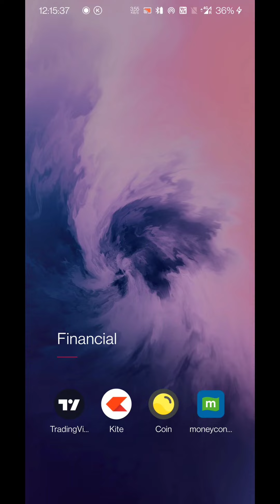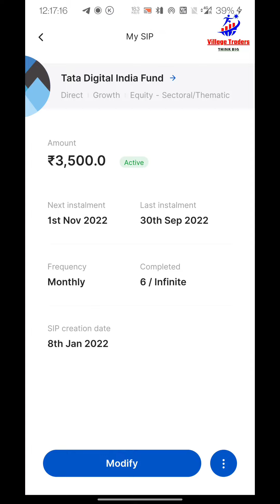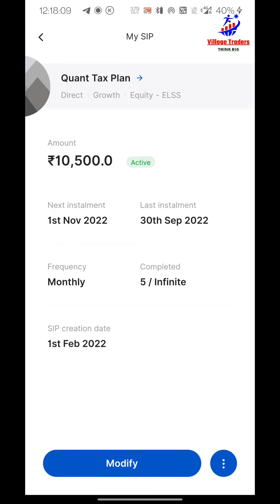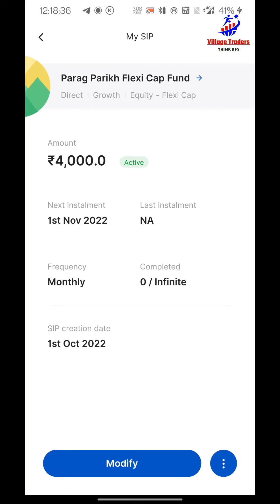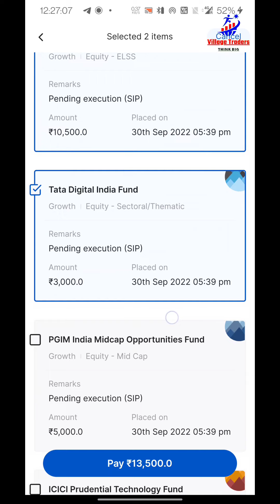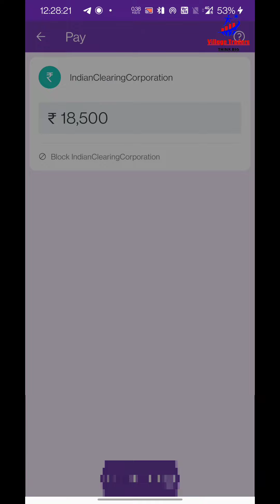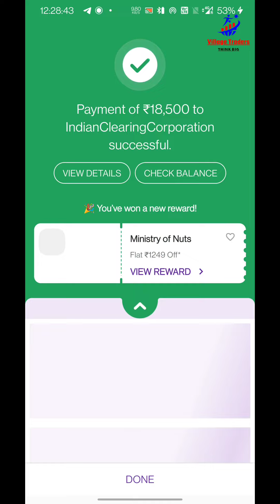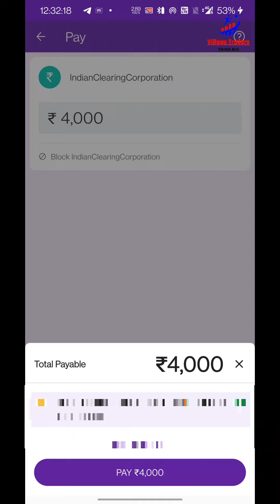My Matual Fund Portfolio | कमाना और बचत करना सीखे। | Live Matual Fund SIP | SIP with Zerodha coin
Disclamer: The channel Content Has been made available informational and educational purposes only.

👉Open an account with Zerodha to invest in stocks and mutual funds. Use this link to get 300 reward points.

मैं Stocks Investment,Matural fund,🤑🤑 SIP🤑crypto Investment🤑Option selling with one lot, में Trading karta hun...
MISSION💰 1CR💰एक ऐसा Mission है जिसमें की मैंने 1 Jan 2022 से एक नया Trading और Investing Account शुरू किया है जिसमें की मैं हर महीने💵 20000₹-25000₹💵 का Investment करके और अपनी Trading / Investing Skills और Experience की मदद से जल्दी ही उस Account को ( 1 करोड़ ₹ ) के मुकाम तक पहुंच जाऊंगा,अगर आपको भी कुछ अपने लाइफ में करना हैं तो चैंनल को सब्सक्राइब करिये और लगातार वीडियो को देखते रहिये धन्यबाद 🤑

I and my channel "Stock Market Etutor" won't responsible for any kind of loss u incur if you trade on this views.

Matual fund sip
Best matuall fund for sip
Matual fund sip with seedha coin
how to invest matual fund in zerodha
Live mataul fund sip
My matual fund portfolio analysis
Tata digital india fund
Quant Tax plan
PGIM INDIA mid cap fund
Axis small cap fund
Village Traders
How to invest in matual Fund online
matual fund for beginners